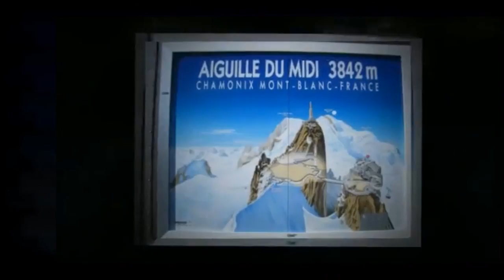The Random January Week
There is a week in January every year when a group take the chalet at Ski Breezy in Chamonix every year. They ski hard and party hard. This year we had exceptional snow and plenty of alcohol to go with Breezy's fabulous food and flowing wine.

Having robbed footage and pictures from various cameras before the guests left we put this together as a memento.